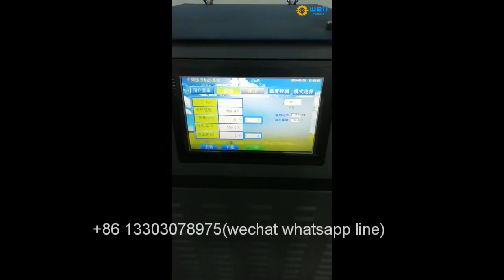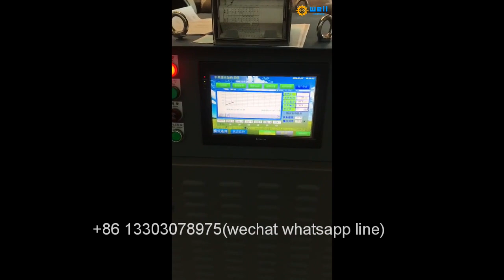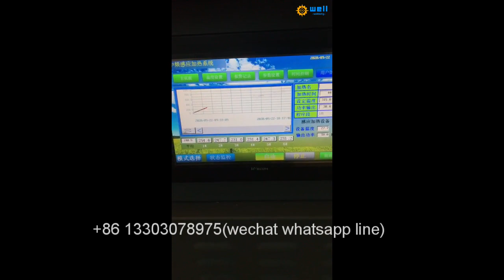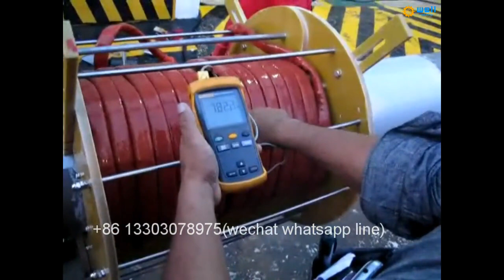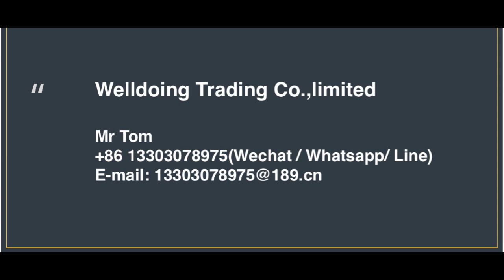Portable Heavy Industry Machinery Soft induction coil weld preheat machine